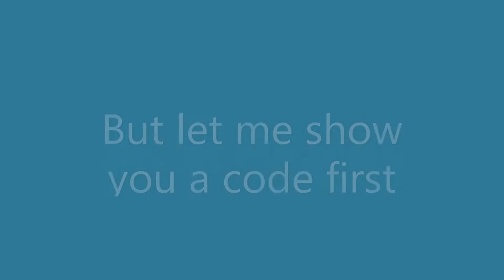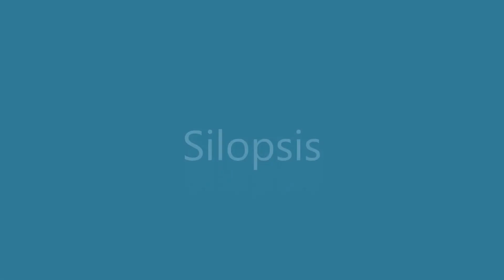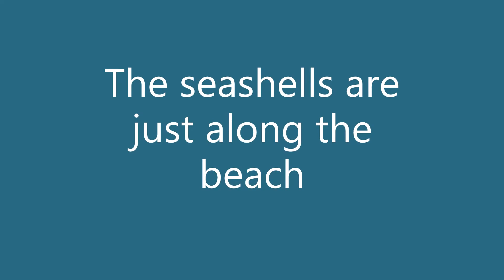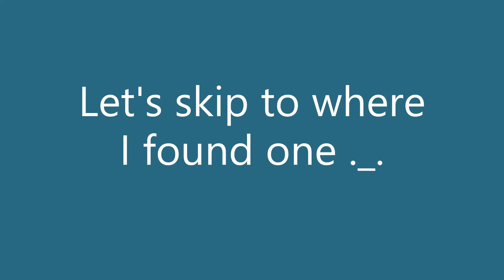How to get monsters (Huskot, Voltinch, Silopsis, Vacrunch) || Monsters of Etheria || Roblox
You guys probably already have these but for the people who don't here you go :D

(Thumbnail not mine)